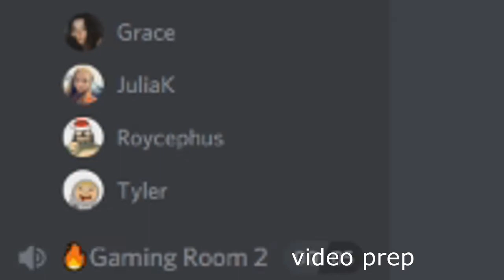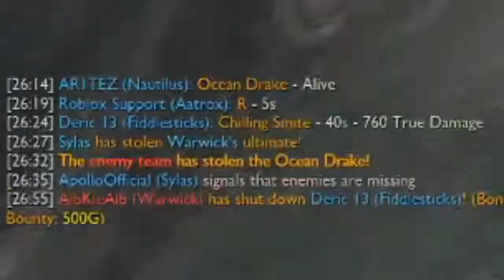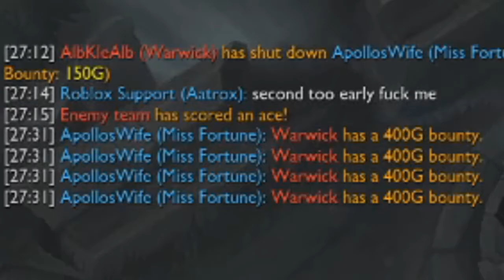League Of Legends | Nautilus ADC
Lowkey New Meta...